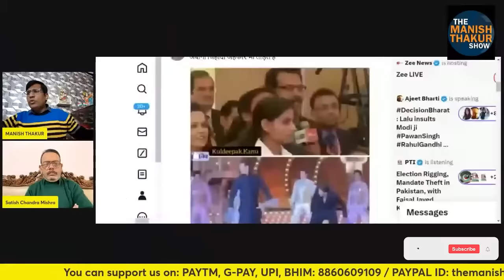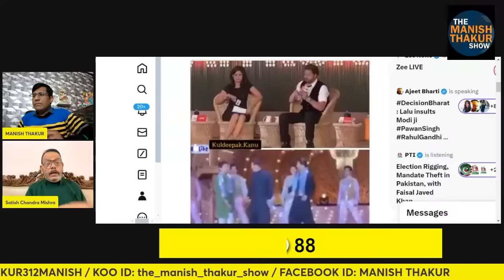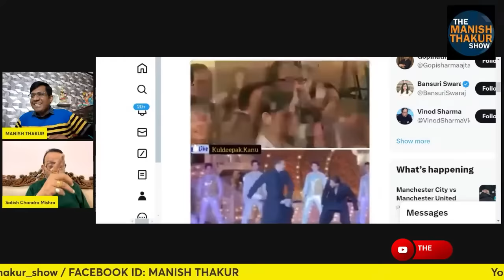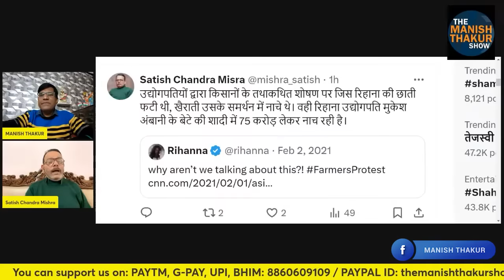अंबानी ने तीनों खानों संग इन सब को लिल्ली घोड़ी बना नचाया! देश इतना शुकुन क्यों पाया! Satish Manish